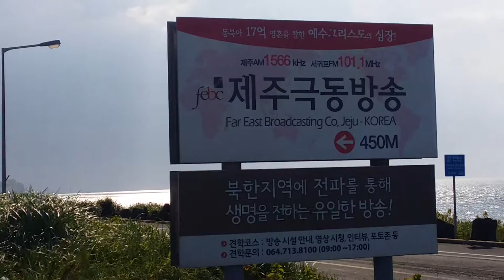FEBC제주극동방송 일본 중국 북한선교